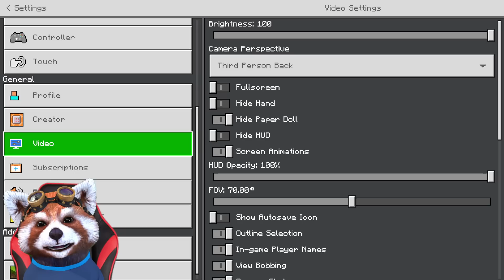AM CATEVA SECUNDE SA-L SALVEZ DACA NU ESTE MANCAT DE ZOMBII! Reusesc?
Mai vrei episoade? Astept parerea ta despre episod in sectiunea de comentarii.